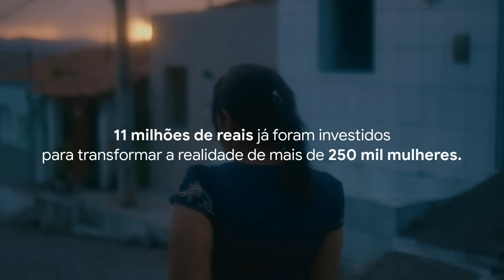Programa Potência Feminina l Google.Org & IRME 2022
O Potência Feminina é uma realização do Instituto Rede Mulher Empreendedora com apoio do Google.org, que tem o objetivo de impactar a vida de 50 mil mulheres de 10 comunidades espalhadas pelo país através da capacitação.

Empregabilidade, empreendedorismo e programação são as bases deste projeto com duração de dois anos. Para mais informações acesse